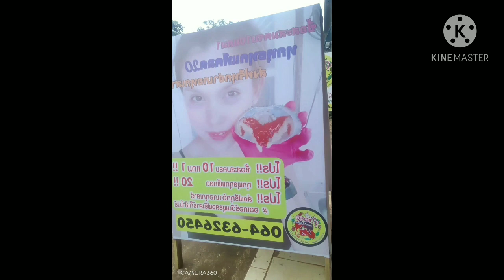🥳😊...โครงการคนละครึ่ง‼️....💥มาซื้อของกินอร่อยๆที่ร้านกุ๊กแกได้นะคะ🥰